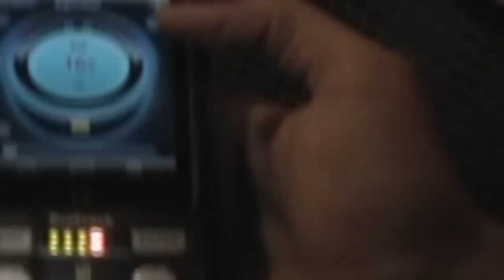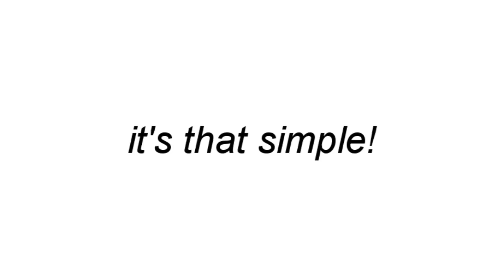Alesis ProTrack Review Series : Day 3 "Recording Street Musicians into the iPod"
Day 3 was a magical music moment!

We decided to hit the streets and record street musicians and subway buskers.  It was an amazing experience and inspired us in many ways.  The guitarist in this video humbly asked that he not be mentioned in the video but wanted people to hear his sound.

The Alesis ProTrack is a portable stereo-quality recording accessory device for the Apple iPod and introduces amazing possibilities for Music Production Recording enthusiasts and Audio Technologists.

The great staff at MoogAudio [Toronto] sponsored SampleSimple with a fresh-solid ProTrack in which we attached an iPod Touch 2G to it.

Subscribe to and follow SampleSimple as we explore the ProTrack and put it to the test with our Apple iPod 2G and some of the top Music Production Recording apps for the Apple iPod.

Mission : Simply record and sample street musicans and buskers into the iPod using the Alesis ProTrack with the BIAS iPro Recorder.